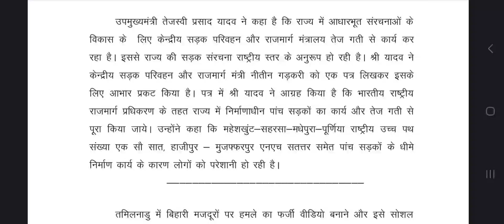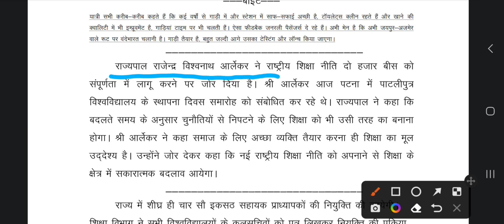Bihar Current Affairs (19-03-2023)